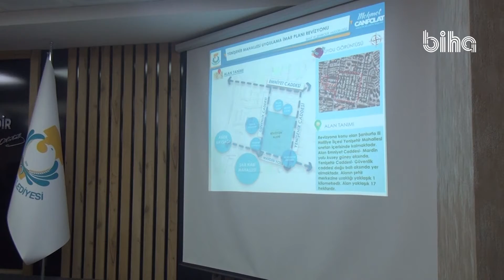Meclisten geçti! Yenişehir Mahallesinin çehresi değişecek